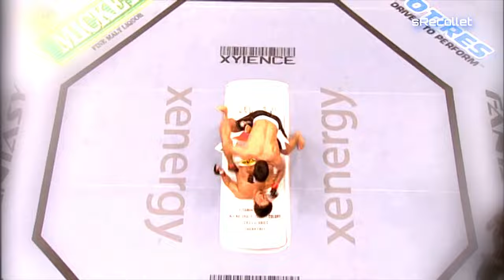Lyoto - "The Dragon" - Machida - Career Highlights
Showcasing 'The Dragon's' entire career in the UFC from start to finish. He has made a huge highlight reel with his unique and elusive style. Thanks for the amazing career Lyoto. :)